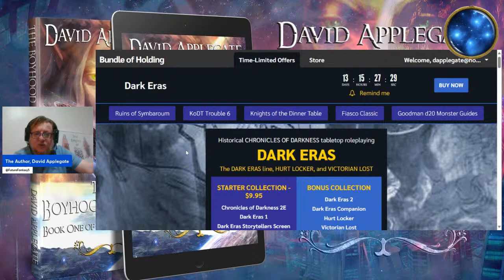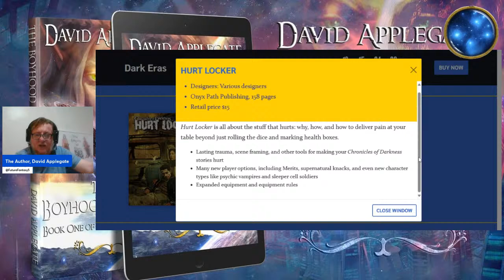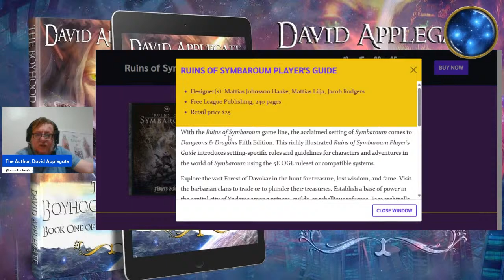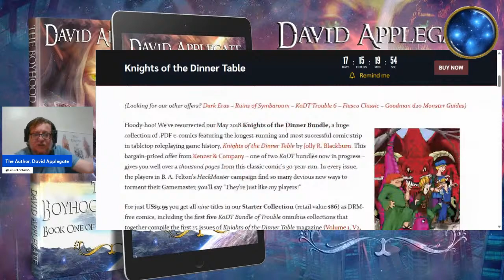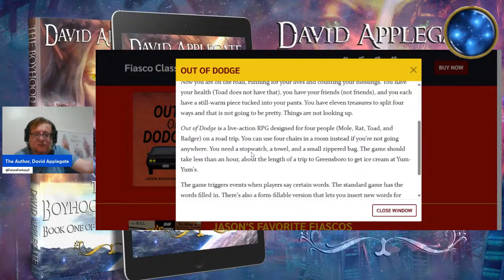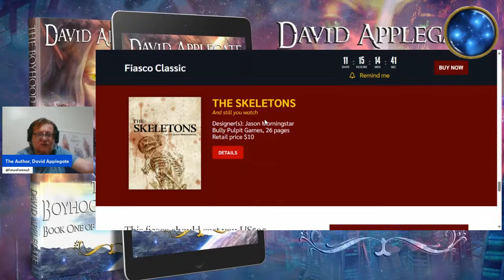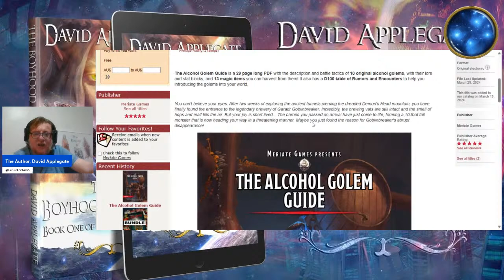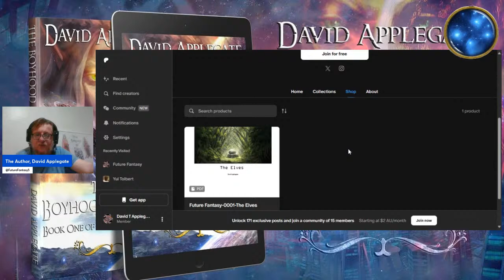Tabletop RPG News 16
G'day, friends and fans. I am the author, David Applegate, and tabletop gaming is a passion of mine.

The Alcohol Golem Guide
From Meriate Games

Farsight Games presents the DEEP SPACE ttrpg, a 4-page core book and 21 short PDFs of adventures, supplements and sourcebooks. Begin your adventure now!

Do you want to create live streams like this?